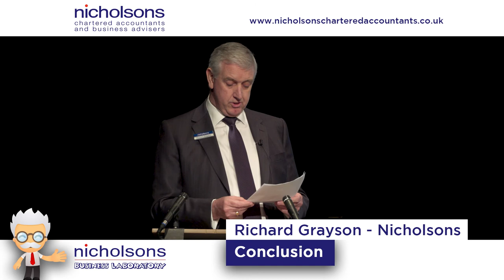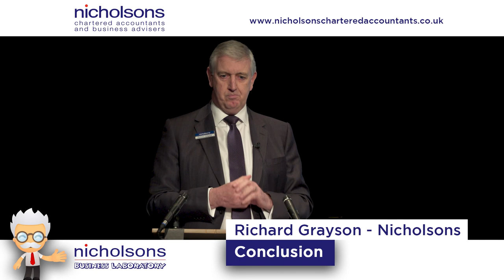Small Business Conference 2018 - Part 9 - Conclusion - Richard Grayson - Nicholsons